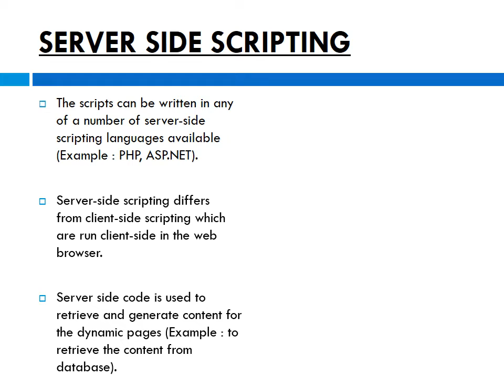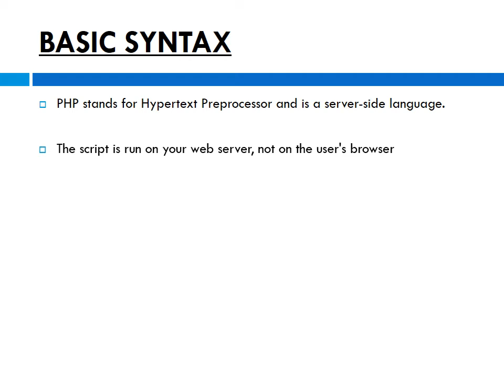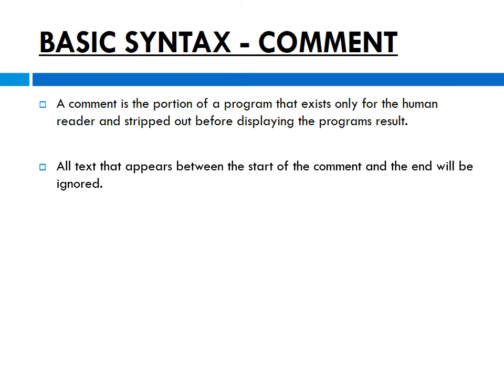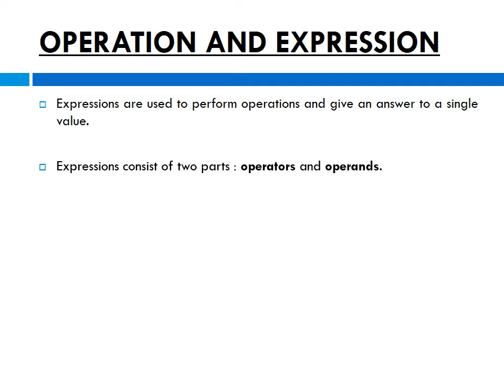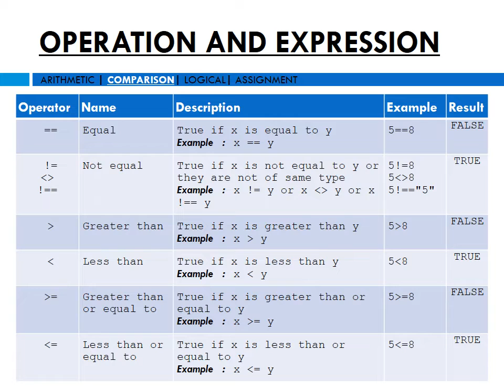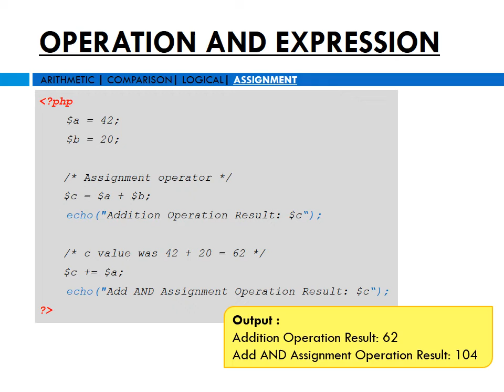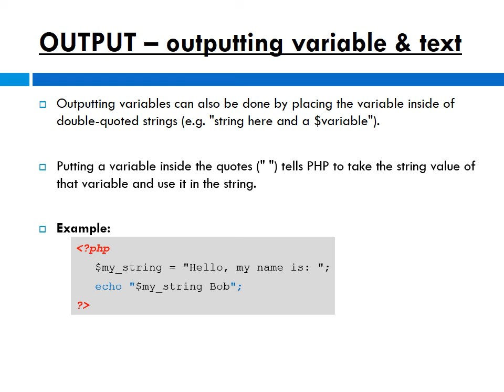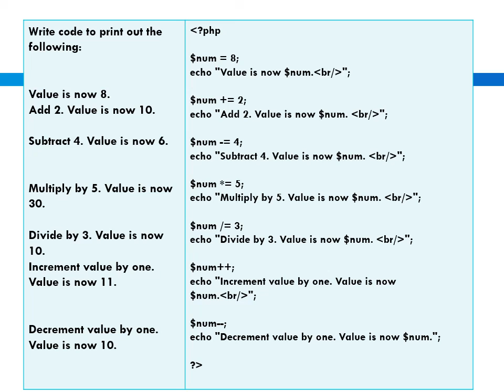Server Side Scripting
Server Side Scripting . Intro to PHP